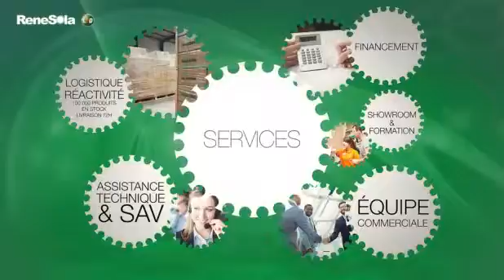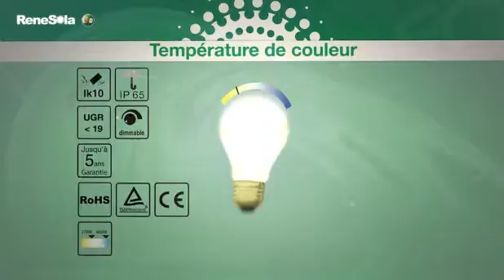ReneSola - film motion design Activité LED (796)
Avec ce film intégralement réalisé en motion design et d'après visuels photos, le fabricant d'origine américaine ReneSola nous présente toute son activité LED : produits et services pour l'ensemble de ses clients : stores et grandes enseignes, immobilier tertiaire, industriel et résidentiel.
Une vidéo "chartée" autour de l'icône du soleil, signature visuelle et emblématique de la marque

Année de production : 2016
Thème, format : éclairage, activité, animation, motion design